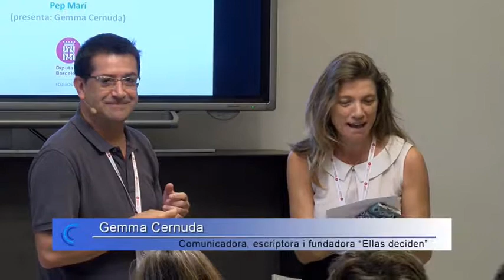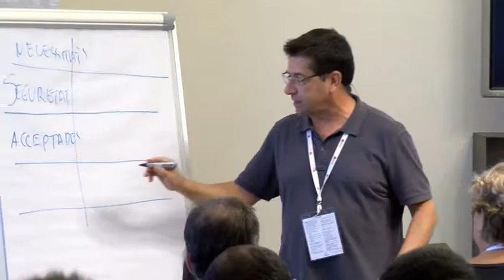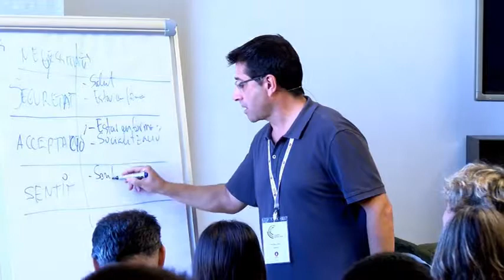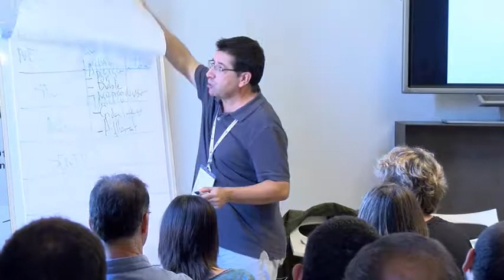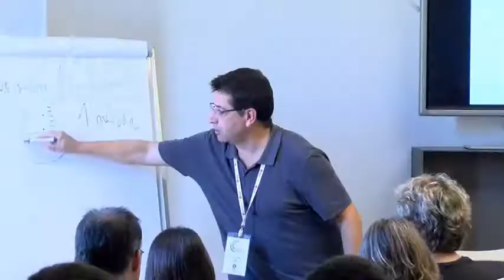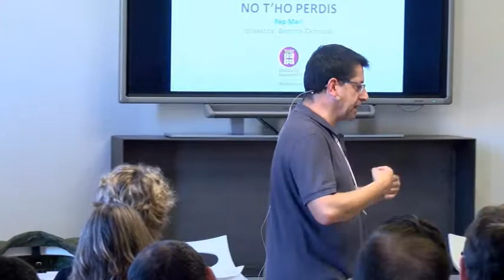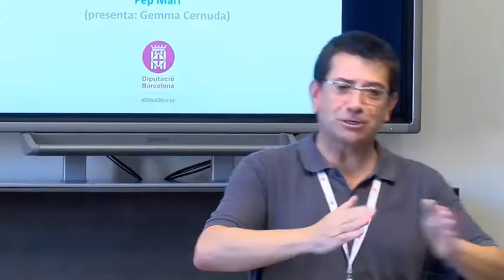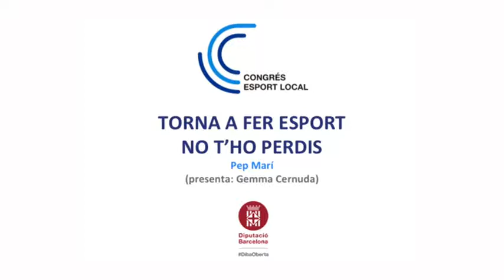Congrés Esport Local. Torna a fer esport, no t’ho perdis!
Ponència a càrrec de Pep Marí